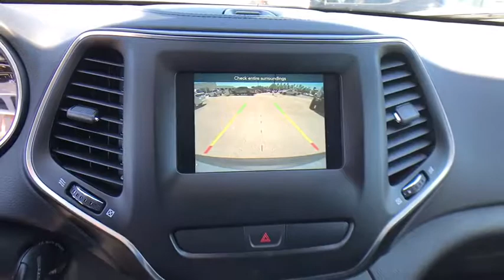2019 Jeep Cherokee Lakeland, Winter Haven, Bartow, Tampa, Lake Wales, FL KD120308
Billet Silver Metallic N 2019 Jeep Cherokee available in Lakeland, Florida at Thunder Chrysler. Servicing the Winter Haven, Bartow, Tampa, Lake Wales, FL area.

Thunder Chrysler
1425 W Main St

2019 Jeep Cherokee Latitude Billet Silver Metallicbr31/22 Highway/City MPG 2.4L I4 9-Speed 948TE Automatic FWD *Price excludes tax, tag, dealer installed options, $69 electronic filing fee, and $699 dealer documentation fee. Prices include all applicable rebates, dealer discounts and customer cash. Some offers may require financing with Chrysler Capital that may not be combined with other promotions (subject to credit approval) or forfeit any associated manufacturer incentives and up to $1,000 in dealer discounts. Price guarantee may require VIN/stock number information to ensure accuracy. Please contact dealer for full disclosure on all pricing. If youre looking for a new Chrysler, Dodge, Jeep, or Ram in Central Florida, Bartow, Lakeland, Tampa, St. Petersburg, Clearwater, Orlando, Winter Haven, Lake Wales, Daytona, or Sarasota, come see why our customers are getting THUNDER-STRUCK!   Thunder Pricing includes: $1,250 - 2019 Retail Non-Prime Bonus Cash **CK1V. Exp. 04/02/2018, $1,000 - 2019 Retail Consumer Cash **CK1. Exp. 04/02/2018